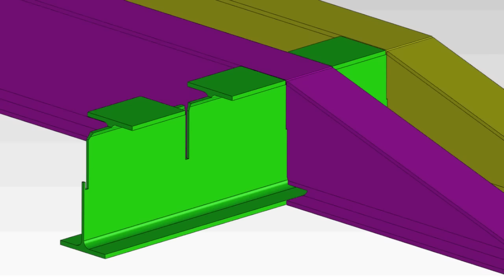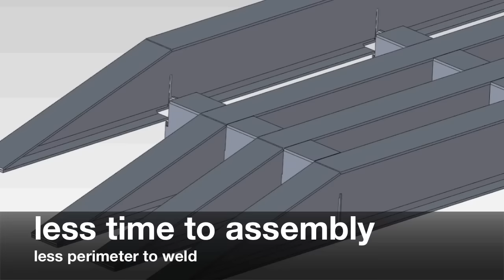ideas to assemble H steel beams without using the jigs assembly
A new way to fix steel beams. This video presentation shows how our technicians at CMM have studied and developed new ways to eliminate or reduce traditional welding processes in frame steel construction. CMM European leader in metal laser works. CMM has 8 laser machines capable of cutting tubes, pipes, open profiles and beams up to 15 meters length.